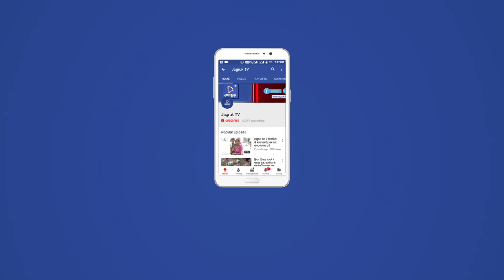JAGRUK TV : सुमेरपुर : समितियों को कंप्युटरीकृत करने से मिल रहा फायदा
सुमेरपुर- पाली दुग्ध उत्पादक संघ के अध्यक्ष प्रतापसिंह बिठिया ने कहा कि जिले के डेयरियों को कंप्यूटरकृत किया गया है| जिससे दुग्ध उत्पादकों को अच्छी राशि मिल रही है| वे बुधवार को कस्बे के समीप बलाना दुग्ध उत्पादक सहकारी समिति के प्रथम बोनस वितरण समारोह एवं भवन के उद्घाटन समारोह में बोल रहे थे|समारोह में पाली डेयरी के महाप्रबंधक डॉ. करूण चंडावलिया ने कहा कि जो समिति अपना हिसाब सही रख रहे है,वे मुनाफे के प्रति अग्रसर होती है| इस मौके पर समिति के अध्यक्ष भीमसिंह,सचिव सवाईसिंह के सानिध्य में बोनस वितरित की गई| इस मौके पर भवन का फीता काटकर उद्घाटन किया गया| इस मौके पर फालना के उप प्रबंधक  सुमेरसिंह, समाजसेवी महेन्द्र सोनल,उप सरपंच कुंदनसिंह,पूर्व सरपंच चुन्नीलाल,भरतसिंह,हुकमसिह के अलावा गोगरा,बिठिया सहित अन्य डेयरी के सचिव मौजूद थे